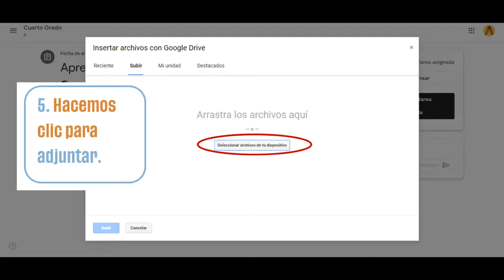¿Cómo entrego una tarea en ClassRoom?